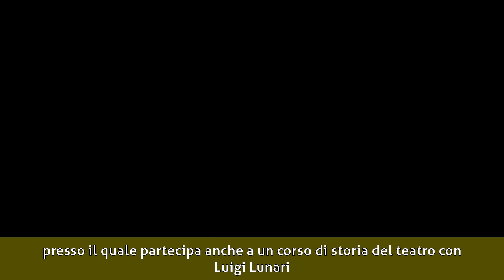Teresa Mannino - Inizi